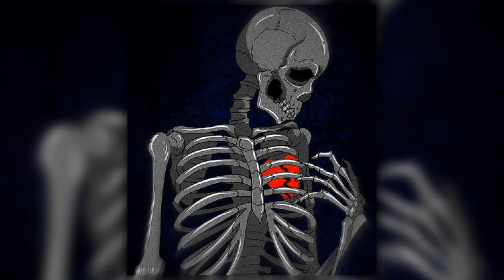Brayke - To Do Speed Up